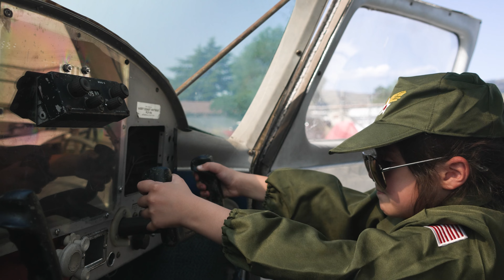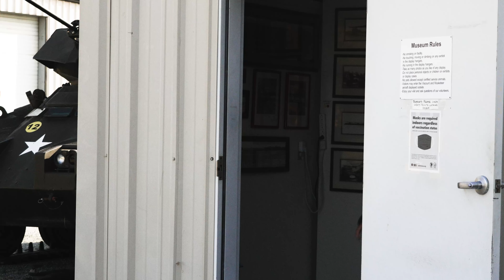Come Fly with Me - Let Your Imagination Soar at Wings of History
This is a fun video made to highlight some of the exhibits at the Wings of History Air museum and trigger your imagination.

Many thanks to Duct Tape Studios for producing this video for Wings of History!